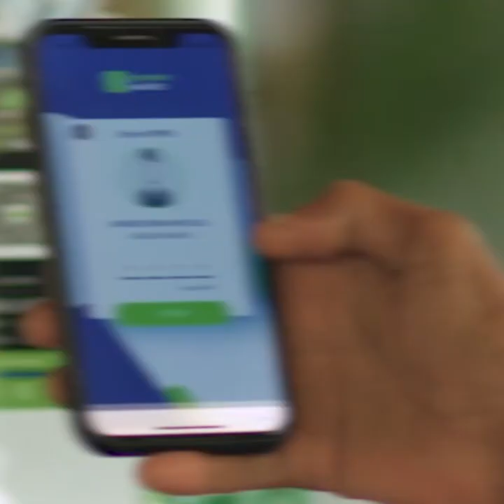Madaxweynaha Soomaaliya ayaa ka hadlay ciidamada balwadda leh